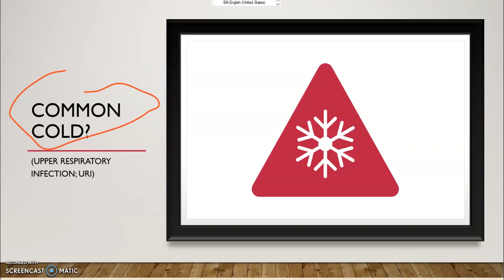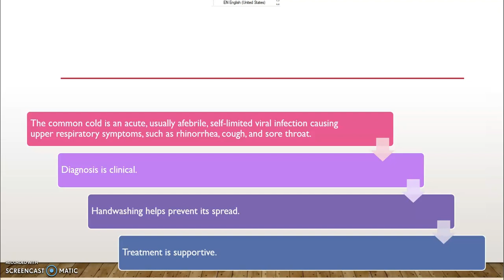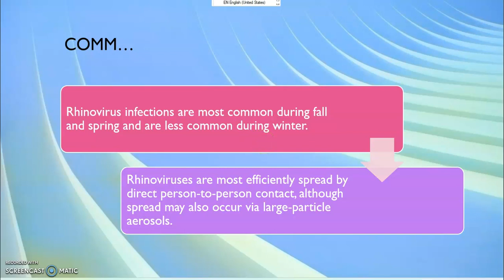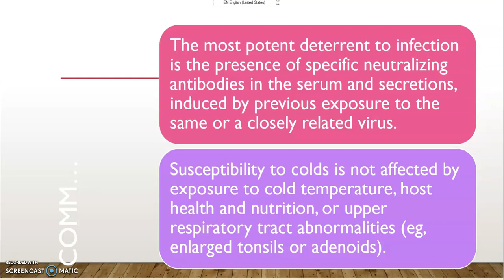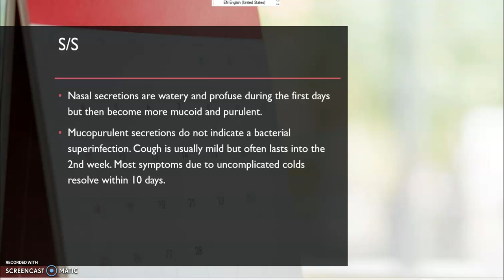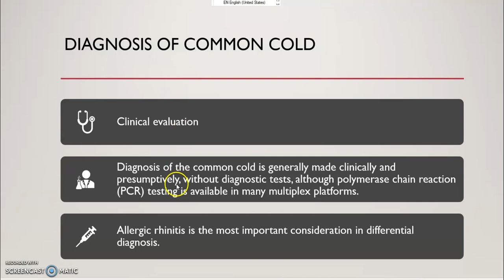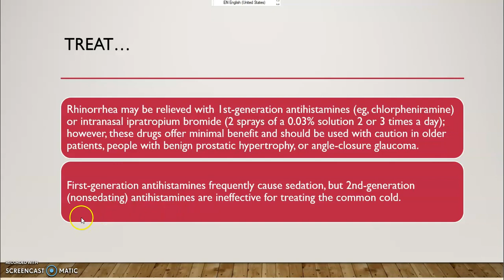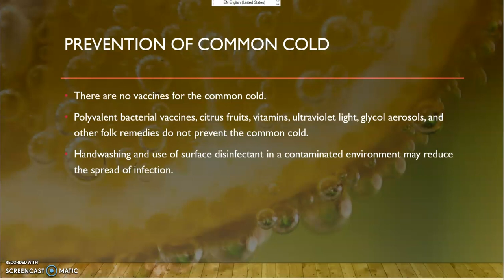common cold | pharmacotherapy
The common cold is a mild infection of your upper respiratory tract (which includes your nose and throat). Colds are probably the most common illness. Adults have an average of 2-3 colds per year, and children have even more